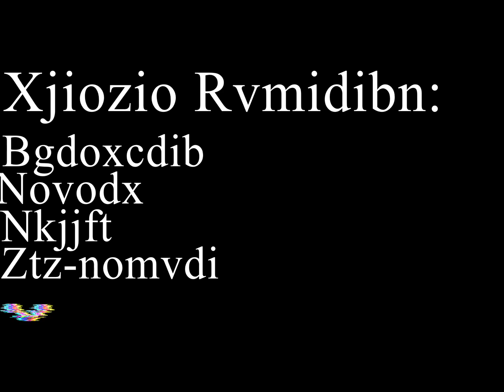Indigo’s Meets a Friend! | Gacha Club | OC